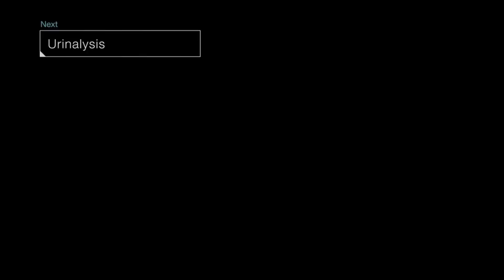The Scanadu Scout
A scanner packed with sensors designed to read your vital signs and send them wirelessly to your smartphone in a few seconds, any time, anywhere.